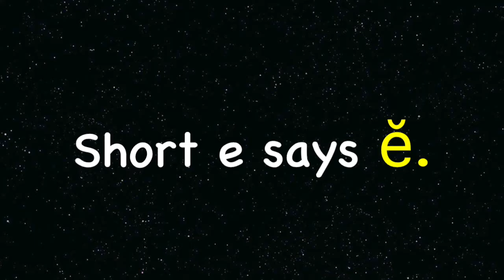VOWEL Lesson 26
1SE Short E 1 Interactive Vowel practice CUT NAP WEB